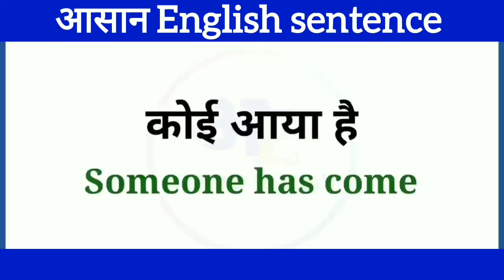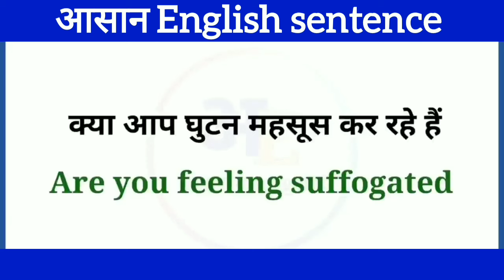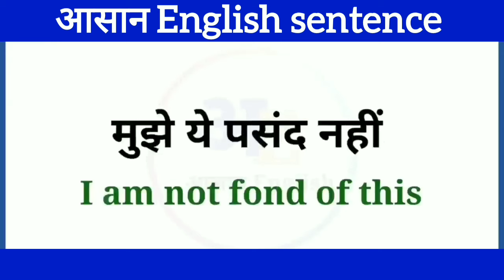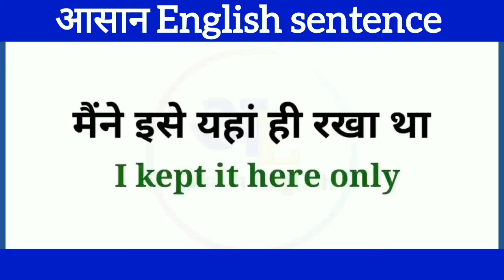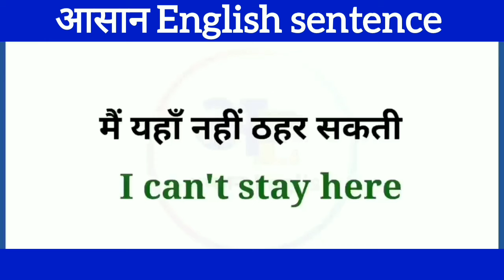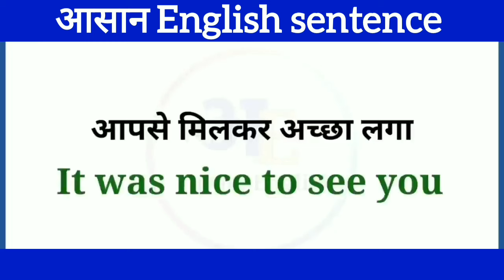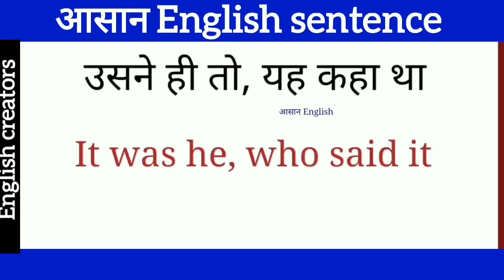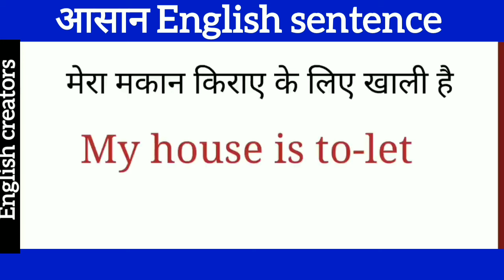घर बैठे अंग्रेज़ी बोलना सीखें Daily Use English Sentences In Hindi | English Speaking Practice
learn english from zero level Learn English from the very basics english speaking course Basic Grammar in English how to learn english
how to learn to speak englishhow to talk in english Spoken English course class Live English speaking course class learn English
english speaking course sentence official use ntences sentences in english grammar hindi mein english to hindi sentence translation